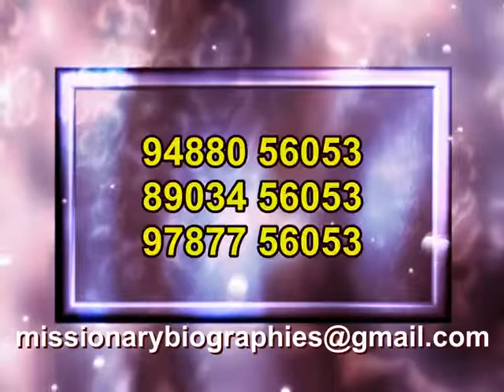Missionary Biographies Intro | Let your Life become History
Missionary History | Christian Missionaries | Missionary Quotes | Missionary Challenge | Challange videos |

This is an introduction of our Channel.
Here you can view our videos at free of cost.